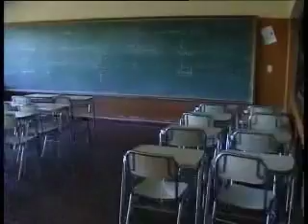PARO DE LA U.N.C.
Situación en la escuela  de agricultura